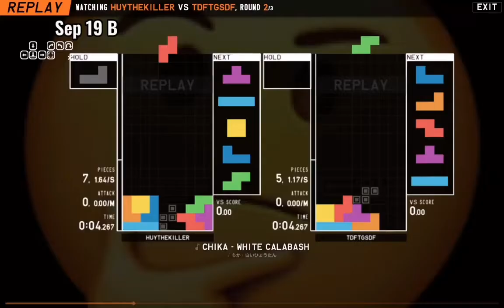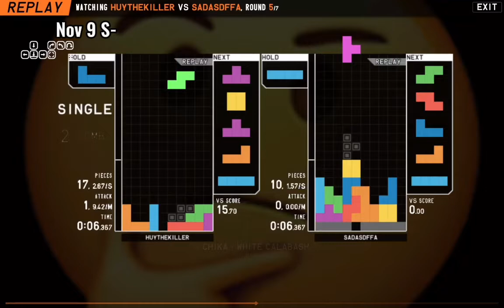My stacking skills since August 2021 | TETR.IO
This isn't actually the first TETR.IO video of mine. I deleted the "real first" one because I didn't know the song I used required a lifetime license (a.k.a. Royalty-free) instead of Creative Commons license (Attribution) and ended up redoing all the work, which took 2 days after the video was deleted.
Rip myself 😑

Device: MacBook Pro (Retina 15.6" Mid 2012)
Music used in this video:
Epicness Cinematic Dramatic Trailer - Romansenykmusic